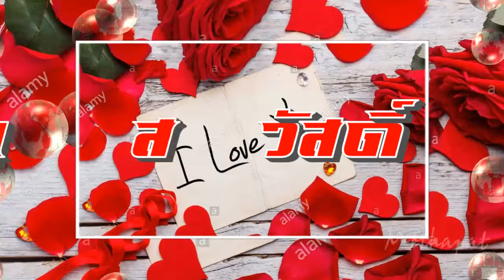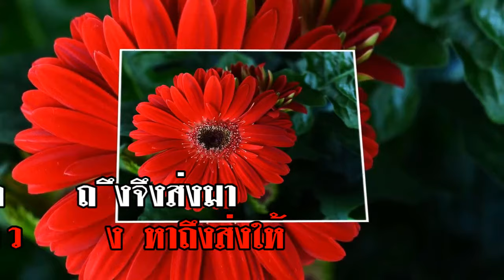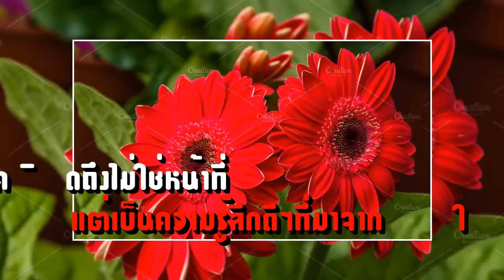สวัสดีวันอาทิตย์ "คนึงหา"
"คนึงหา" ศรัณย่า ส่งเสริมสวัสดิ์